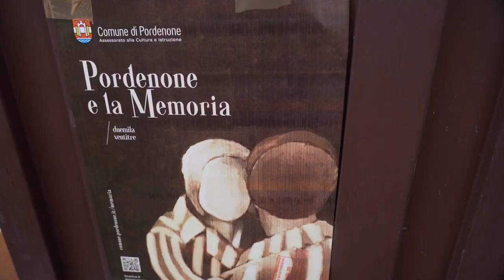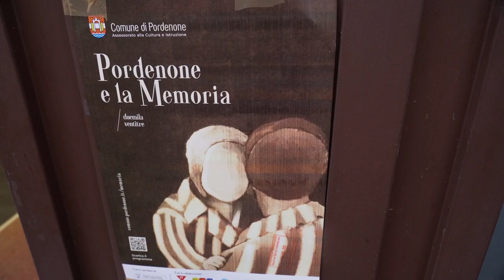Nuove pietre d’inciampo per la Giornata della Memoria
All'interno delle celebrazioni della Giornata della Memoria, che ricorda la liberazione del campo di sterminio di Auschwitz avvenuta il 27 gennaio 1945, quest’anno a Pordenone vengono aggiunte 5 pietre d’inciampo. Queste vengono poste in corrispondenza delle abitazioni di coloro che furono deportati in vari campi di concentramento, e poi assassinati tra il 1944 e il 1945. Con queste, salgono a 41 le pietre collocate fino ad oggi in città e nei comuni limitrofi. Il progetto fa parte delle celebrazioni del Giorno della Memoria, di cui il Comune di Pordenone è promotore.  A seguire il progetto per la nostra città sono da 6 anni gli studenti del liceo Leopardi Majorana che, assieme ai loro insegnanti, conducono delle ricerche presso l’Archivio storico e l’Anagrafe comunali, ricostruendo le vicende storiche ed umane dei deportati.